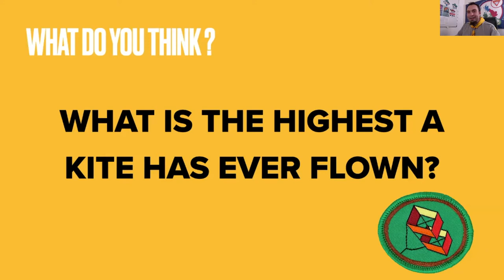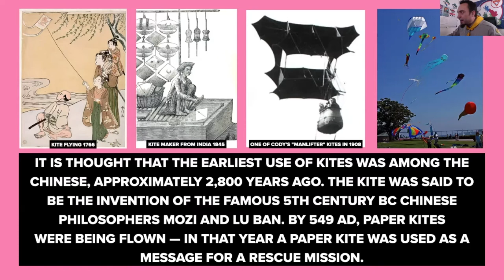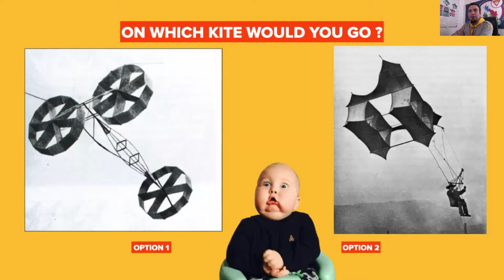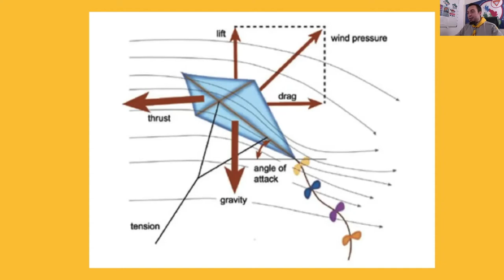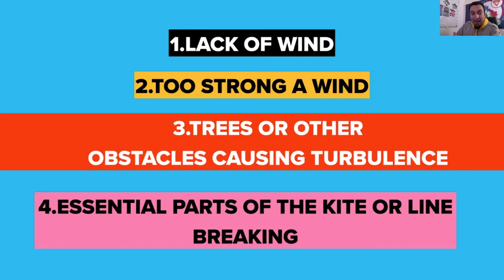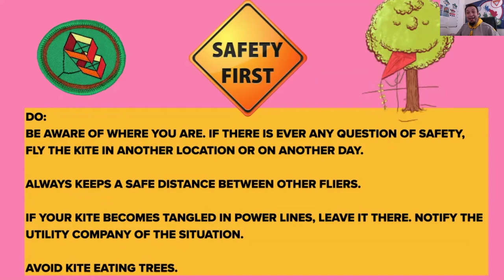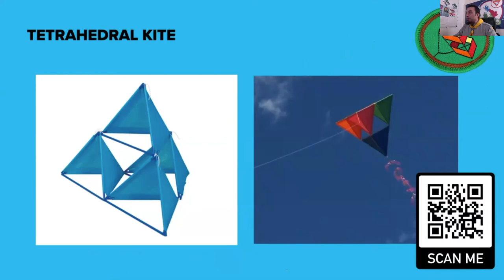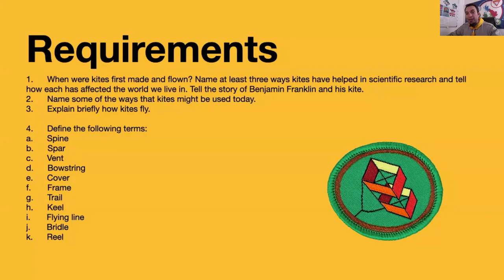Kites Pathfinder Honour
Hello and welcome back today is my privilege to teach Kites Pathfinder Honour. I love flying kites because of the many reasons and I hope this honour inspires you to make your own kits and spend some time flying them in nature.

REQUIREMENTS
1.      When were kites first made and flown? Name at least three ways kites have helped in scientific research and tell how each has affected the world we live in. Tell the story of Benjamin Franklin and his kite.

2.      Name some of the ways that kites might be used today.

3.      Explain briefly how kites fly.

4.      Define the following terms:
a.       Spine
b.      Spar
c.       Vent
d.      Bowstring
e.       Cover
f.       Frame
g.      Trail
h.      Keel
i.        Flying line
j.        Bridle
k.      Reel

5.      What is a common cause of kite failure?

6.      What should be done when a kite loops during flight?

7.      Why is a tail sometimes needed on a kite?

8.      Know at least three safety rules for kite flying.

9.      Know how to correctly wind line on a stick. Know how to tie broken ends together with the fisherman's knot.

10. Make and successfully fly two of the following kites:
a.       Sled kite
b.      Flat kite
c.       Two-stick diamond kite
d.      Delta wing kite
e.       Eddy or Malay kite
f.       Fox kite
g.      Tetrahedral kite